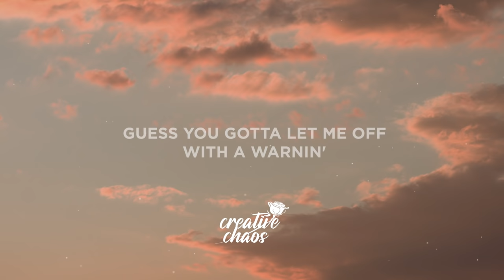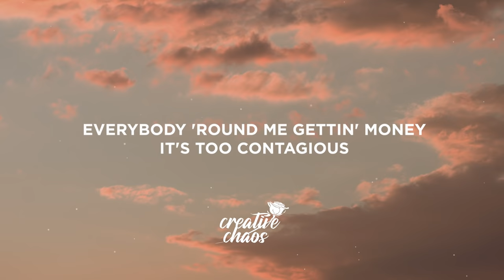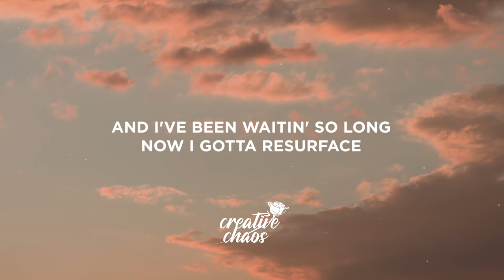Post Malone - Cooped Up (Lyrics) ft. Roddy Ricch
Lyrics:

Mm-mm-mm

Got black minx all on the rug, woah, woah
Got hella hoes poppin' 'drugs, woah, woah
And Posty took me on my first damn tour dates
A project nigga, I never thought I would see shit

[Bridge: Post Malone]
I got Saké in my tummy, cigarette in my lungs